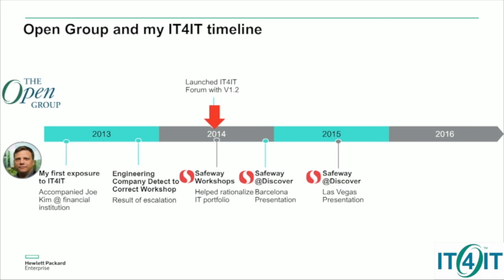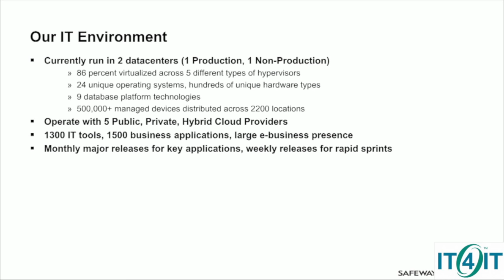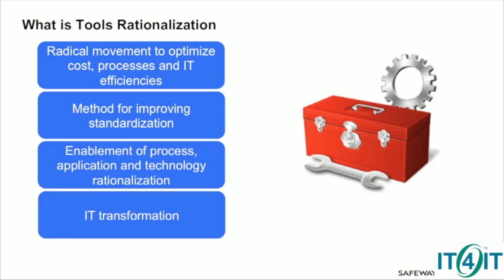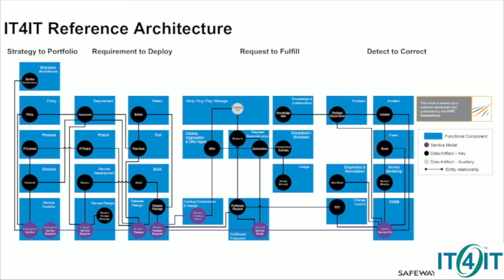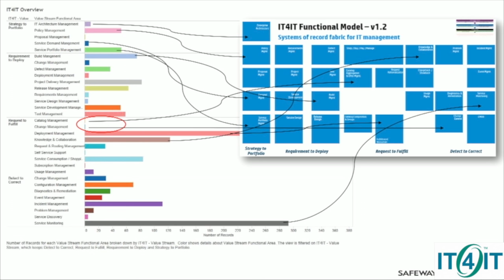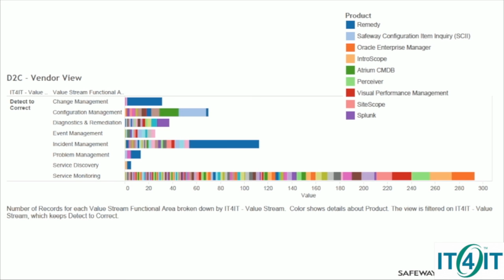IT4IT™ - Real Case Study (# 2) IT4IT™ - The Open Group Austin Event, July 2016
Real World IT4IT™ Case Study (# 2)
From the first hand personal experiences, we will review how four different organisations applied IT4IT™ and what results they achieved. Use cases include rationalizing IT tools, identifying functional gaps, changing the IT operating model, road-map planning, and more.
Key takeaways:
How to apply a standard reference architecture.
Pragmatic methodology for meeting business objectives.
How to plan and deliver the IT transformation agenda.